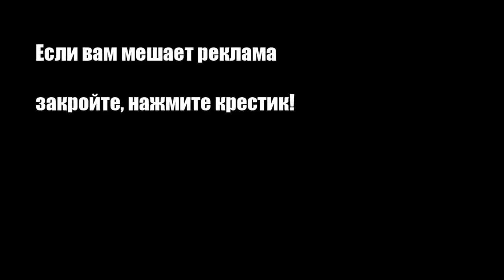Французские булочки с шоколадом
Готовим сдобные дрожжевые булочки с корицей и шоколадом.